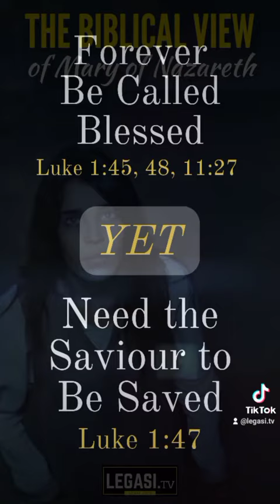Mary of Nazareth: The Biblical View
Don't have a too high view of Mary the mother of Jesus nor too low view of her. Both extremes are dangerous! Choose the Biblical view ✔️